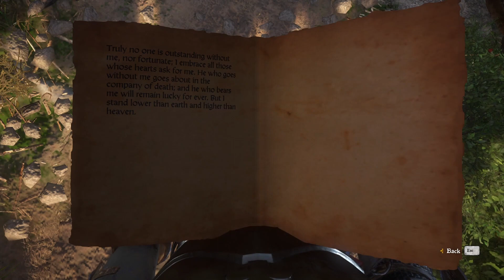Kingdom Come Deliverance - Henry the Master Peasant - Part 57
Kingdom Come: Deliverance is a 2018 first person, open world, realistic medieval action-RPG developed by Warhorse Studios.
We will play as blacksmiths son Henry and we will make him the biggest, the baddest and the richest Master Peasant that ever walked on the face of the planet. Hardcore Mode with all negative traits. Hold on to your seat.